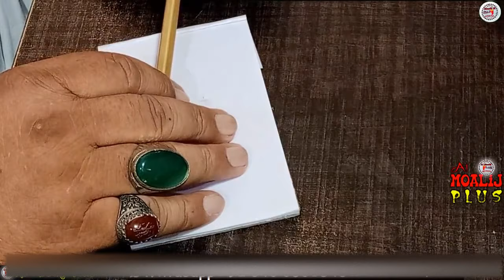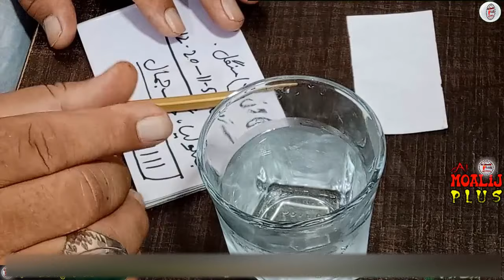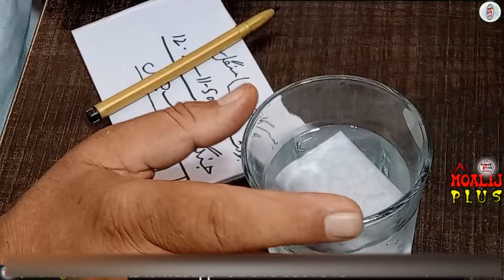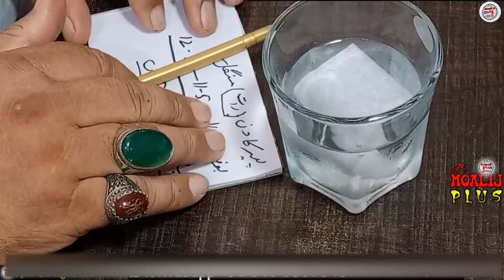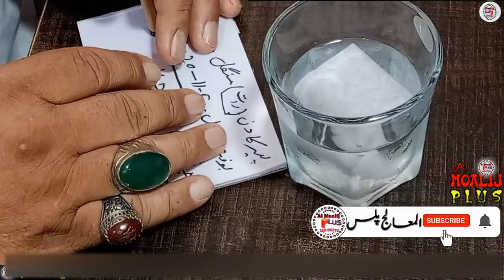Strong Tilsim For Love - Sirf 2 Lafzon Ka Sifli Mantar - Aik Din Ka Amal - Make The Beloved A Slave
THANKS
       ●▬▬▬▬▬▬▬▬▬▬▬ஜ۩۞۩ஜ▬▬▬▬▬▬▬▬▬▬▬●

       ●▬▬▬▬▬▬▬▬▬▬▬ஜ۩۞۩ஜ▬▬▬▬▬▬▬▬▬▬▬●

       ●▬▬▬▬▬▬▬▬▬▬▬ஜ۩۞۩ஜ▬▬▬▬▬▬▬▬▬▬▬●